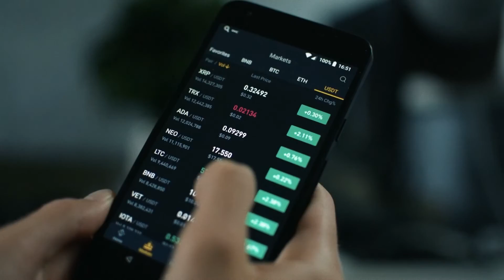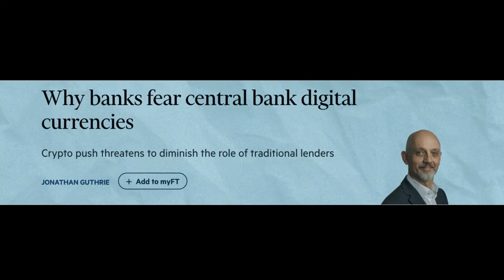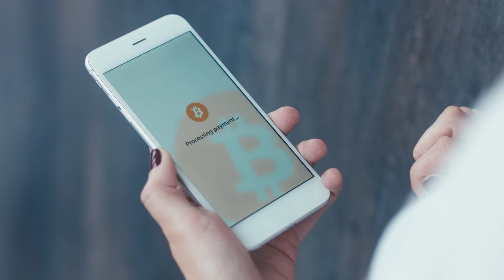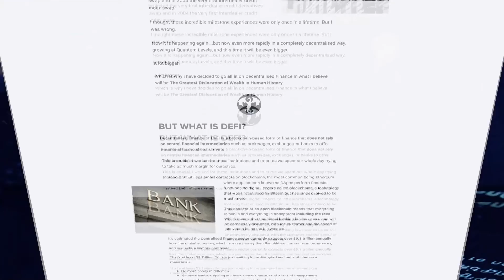How to be a good writer - Richard Dawkins